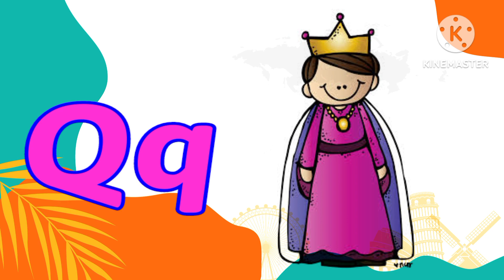phonics songs for kids,alphabets ABCD with pictures,A is for Apple, nursery rhymes,abcd, mumu kids